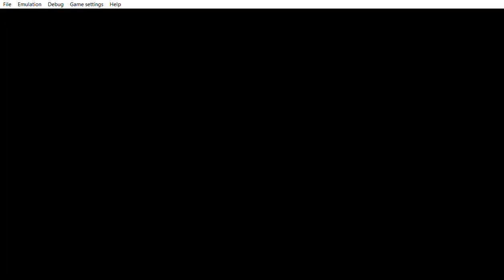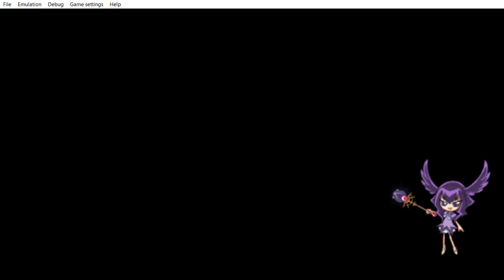... Yu Gi Oh! 5D's Tag Force 4 life is sure funny in it way making to laugh hard.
...  Me laughing because of the luck of entcountering random cards that i was like if i´m getting this lucky sure let the old man have 100 Dp. Then Jack is in your house. Then the women i am like sigh please stop trying to activate the coping mechanism while  you are worried about Jack isn´t going to help at all when you are trying to use manipulative games on him. In the duel when Jack activate heavy storm he destroyed Mirror force that was the card that i was trying to show you. The end was the funniest one when you wake up from your bed and find a card in your house.